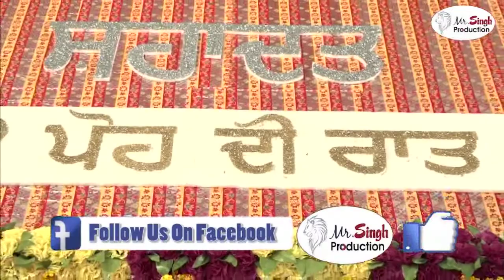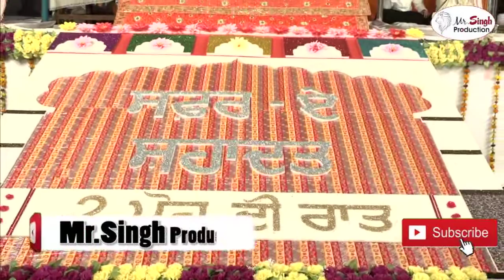ਅੰਮ੍ਰਿਤ ਬਾਣੀ ਗੁਰਮੁਖਿ ਬੋਲੈ Amrit Bani Gurmukh Bole | Bhai Satinderbir Singh Hazoori Ragi Darbar Sahib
ੴ  🌹 ☬🌷 ੴ 🌸 ☬ ⚜️ੴ  🌹  ☬🌷 ੴ 🌸 ☬ ⚜️